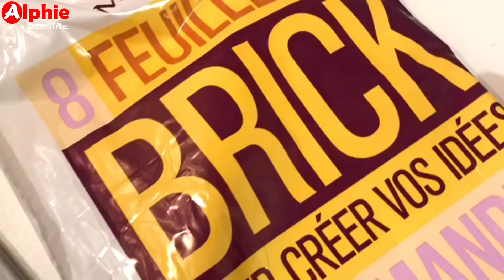Assortiment pour APÉRITIF DÎNATOIRE Très Facile et Délicieux😋✨🎉Bonne Année à TOUS !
Bonjour sama gua yi...voici un assortiments pour un apéritif dînatoire pour toute occasion des Fêtes ! Très facile à réaliser, idéal pour la Fête de fin d'année !!! ✨🎉🎈 BONNE ANNÉE de à TOUS !!!

Ingrédients :
Saumon Fumé
Viande Hachée
Fromage Feta
Fromage Frais
Feuille de Brique
Thon
Bâtonnets de Surini
Persil
Sel
Poivre
Paprika

 FERME GANDIOLE
Playstore :
Gandiole, une bonne raison de consommer local !!

Pour des Recettes Faciles et Rapides !!!